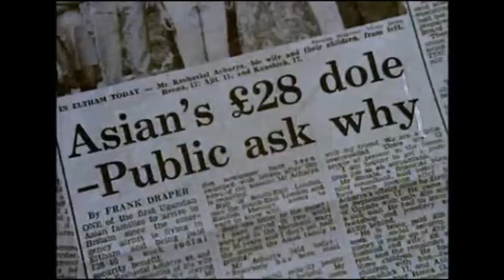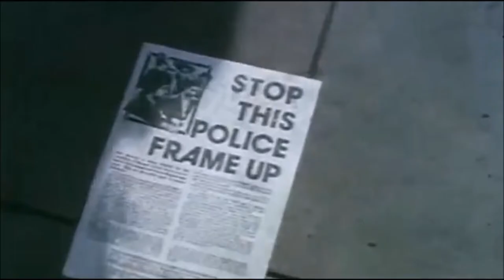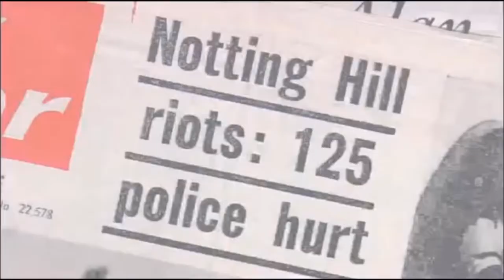Notting Hill Carnival 1976 (Documentary)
From a BBC documentary about the Summer of 1976. This segment looks at that year's West Indian carnival in Notting Hill London, and how heavy handed policing & racial tension resulted in a riot.